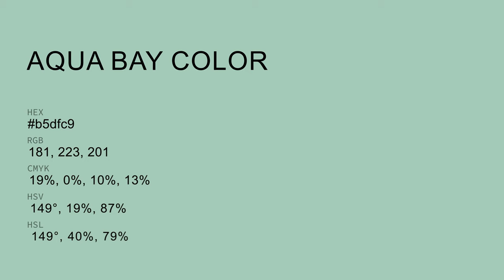Aqua Bay color b5dfc9 hex color - Green color - Warm color b5dfc9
What color is Aqua Bay ? b5dfc9 hex color - Green color - Warm color b5dfc9

Hex b5dfc9 Color Code is also known as Aqua Bay color.

Hex b5dfc9 Color code in RGB color code model is created after adding 70.98% red color, 87.45% green color and 78.82% blue color.
Hex b5dfc9 Color code in CMYK color (process color) code model is generated after subtraction of 18% cyan, 0% magenta, 9% yellow and 12% black.